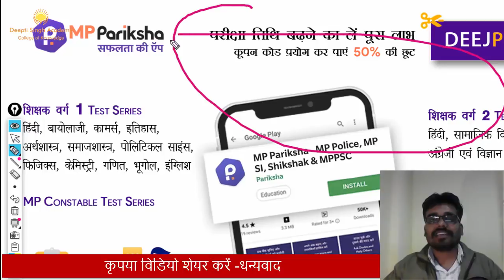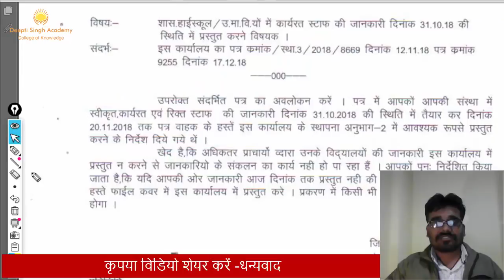नया आदेश स्कूलों के लिए MP Latest News today 28.12.2018 || mp teacher latest news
MP News Today 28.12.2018 Education News
And MP. teacher bharti News Deepti Singh Academy
PEB  नया आदेश जारी -PLEASE SHARE

व्यापम परीक्षा के लिए  -           DEEJPEB50
किसी भी समस्या के लिए कॉल - 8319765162

▁ ▂ ▄ ▅ ▆ ▇ █  █ █ 30 दिसंबर 2018 तक वैध  █  █ ▇ ▆ ▅ ▄ ▂ ▁

M.P. TEACHER  Examination Cancellation Notice

SHISKAHK BHARTI CANCEL HONE KI NEWS

उच्च माध्यमिक शिक्षक पात्रता परीक्षा - 2018     विज्ञापन   नियमपुस्तिका   संशोधित विज्ञापन   संशोधित नियमपुस्तिका  प्रेस विज्ञप्ति  संशोधित नियमपुस्तिका-2
Middle School Teacher Eligibility Test - 2018   Advertisement  Rulebook  Revised Rulebook
High School Teacher Eligibility Test - 2018     Advertisement  Rulebook    Revised Advertisement   Revised Rulebook  Press Note Revised Rulebook-2

PEB UPDATED  Rule Book of M.P. Teacher Eligibility Test - 2018
ON PEB website

FOR MORE...

मध्य प्रदेश शिक्षक भर्ती 2018 वर्ग 1, 2 कट ऑफ अगया | mp teacher भर्ती वर्ग 1, 2 कट ऑफ जारी